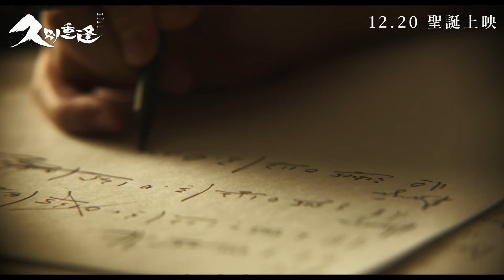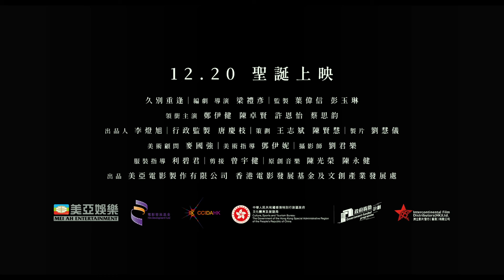主演電影《久別重逢》(Last song for you) 最新正式預告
上映日期：2024/12/20(Hong Kong)

由新晉導演 梁禮彥 Jill 執導 葉偉信 監製，鄭伊健 陳卓賢 首度合作，分飾兩個階段的男主角蘇昇華。

故事簡介

故事主軸關於一位音樂人面對創作瓶頸，選擇逃避而展開的一次療癒旅程，道盡人生在不同年齡階段的種種期盼與遺撼。